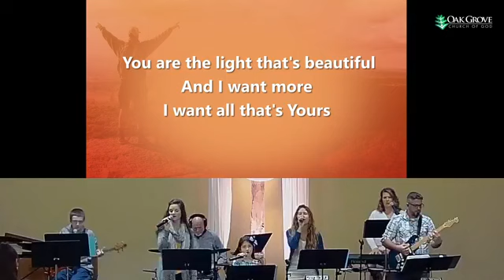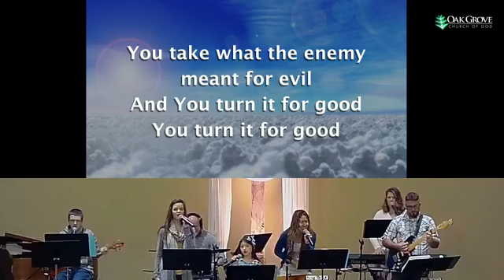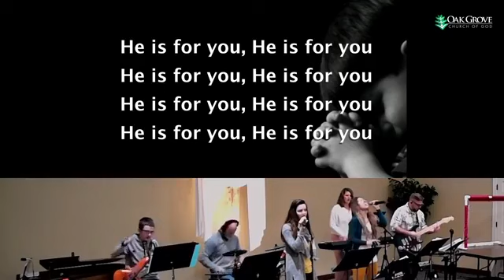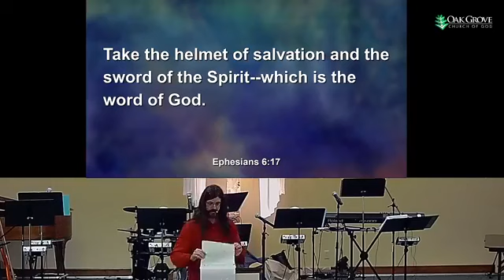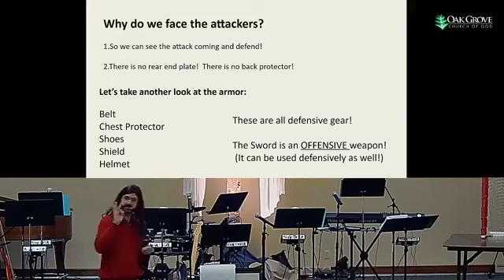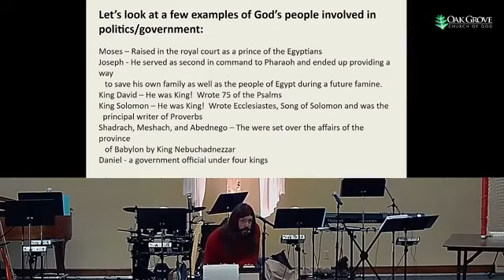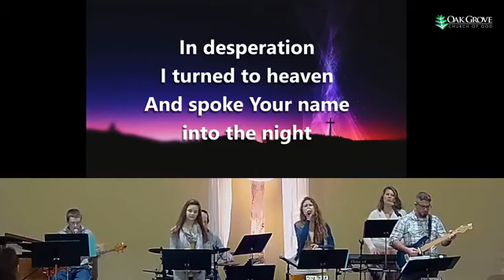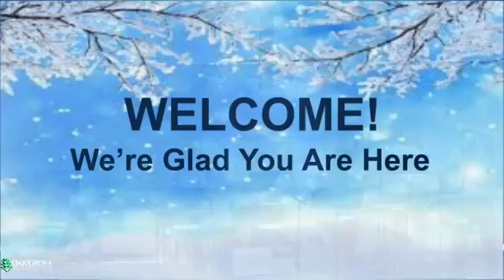Plan for the Church in 2021 and beyond!